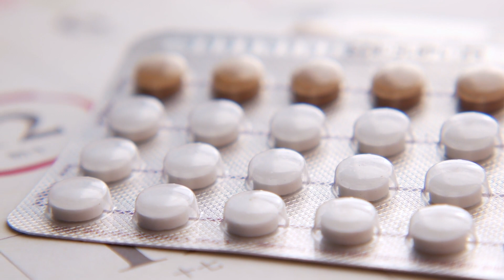Medical Matters Ep 8 | Maternal Health | 25 June 2024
The journey from conception to childbirth and beyond is a transformative time in a woman's life, but it can also present significant health challenges. On this week’s episode of Medical Matters we chat to an expert about the impact of maternal health on mothers, children, and communities worldwide.